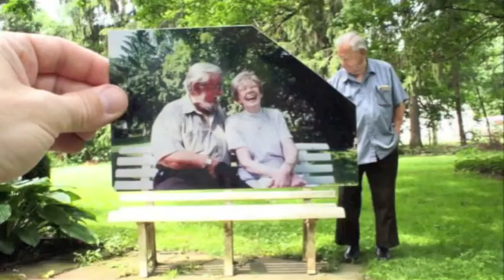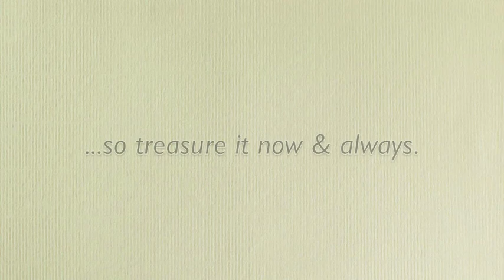Wretch 32 - 6 Words (LLC & Pattison Acoustic Cover)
LLC & Pat Thatcher's acoustic cover of Wretch 32 "6 Words".
Photo collage of old couples in eternal love...

Recorded, mixed & edited by Lorenzo La Cava.

LYRICS
I can't sing but I wrote you a song, yeah
Wrong notes but the melody's so clear
When I'm lost, I'm still close to gold 'cause I found my treasure in you
And that's priceless spending, now let me count my blessings

1 life, 2 children
3 time, 4 dreaming
5 senses, 6 words
I found my treasure in you

Bronze, silver, gold, no, it's you
Nothing less than that will do
'Cause I found my treasure in you